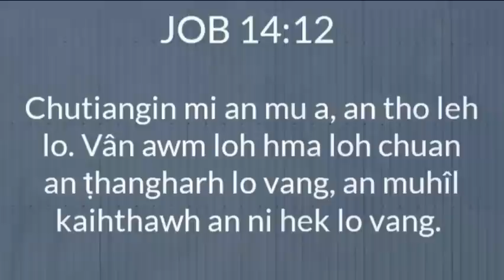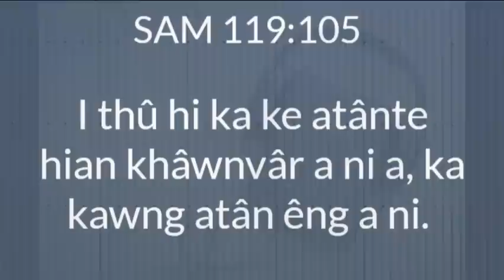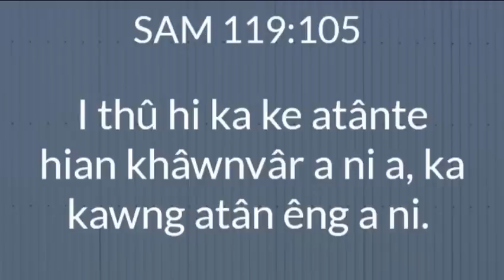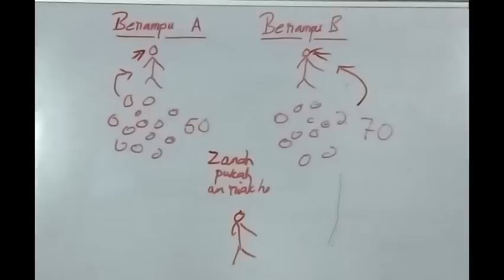Q&A-29(30-03-23) MITTHI THAWHLEHNA/GREP HUANA INHLAWHFATE/Evan. Zothansanga Chongthu